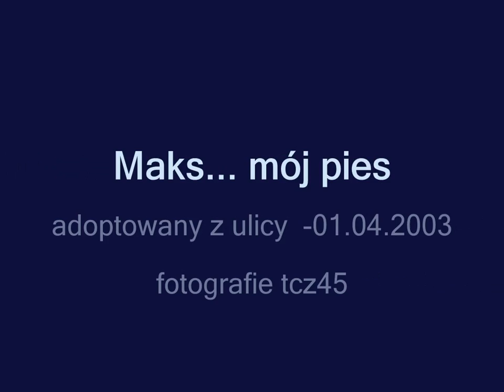Maks -mój pies najlepszy przyjaciel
Maks, jest ważnym członkiem rodziny...